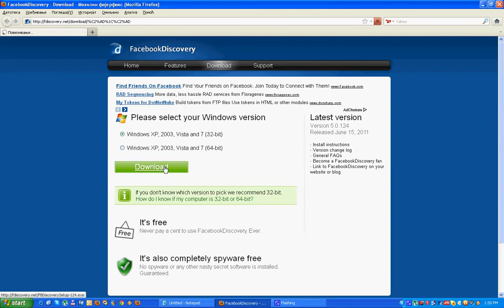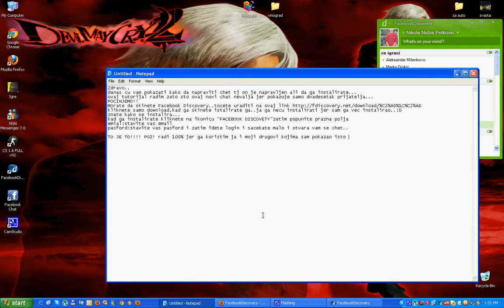facebook discovery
morate da kliknete da uvecate ekran da bi bolje videli
nezaboravite da lajujete i komentarisete..molim da ne budu grubi komentari..hvala